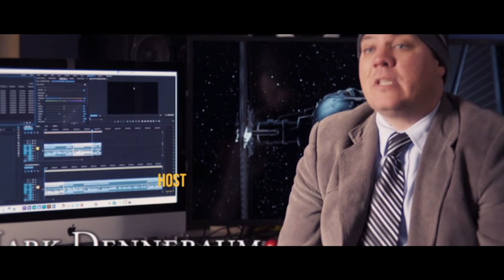PODCAST 11B - Grammy Award Nominated Songwriter/Producer Jack Kugell (PART TWO)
Mark, Stacey, and Jimmy are joined by Grammy Nominated Songwriter/ Producer Jack Kugell. Jack is Co-Owner of THE HEAVYWEIGHTS with Jamie Jones of the Grammy Award-winning pop group ALL 4 ONE. Artists Jack has worked with include: Christina Aguilera, Kesha, J.Lo, Fergie, The Pussycat Dolls, Jim Brickman, Martina McBride, Jessica Simpson, Sean Kingston, Mary J. Blige, Wayne Brady, Taio Cruz, 98 Degrees, All-4-One, Anastacia & Michelle Williams to name a few.